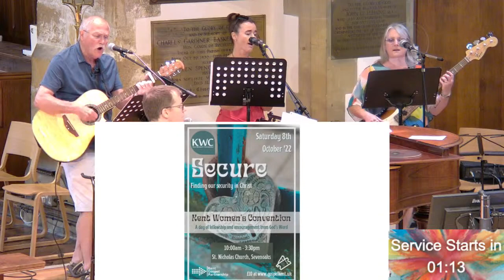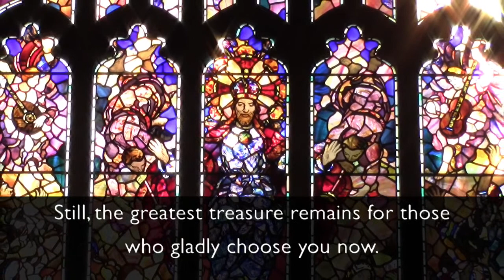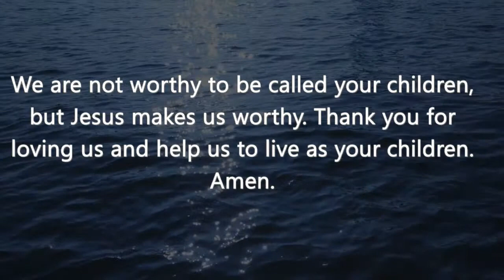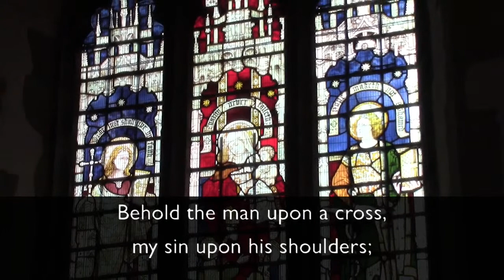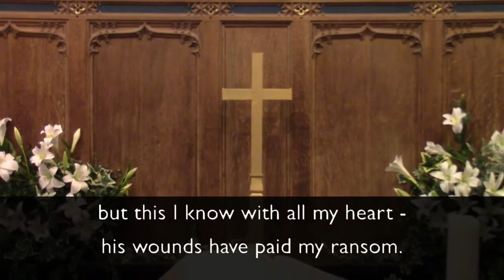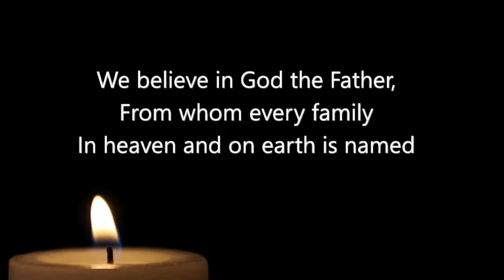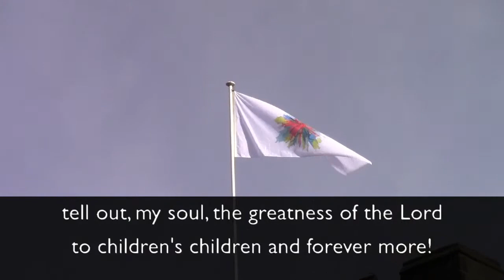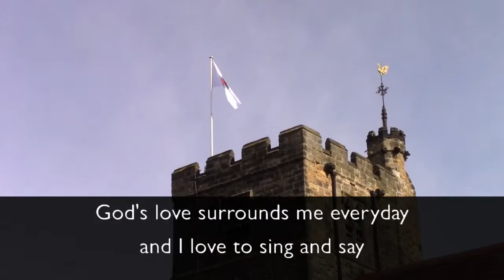Parish Wide Holiday Club | Morning Service | 17th July 2022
Welcome to our morning Service . This morning's service is led by Andy Page, and Rev'd Ben Thorndike preaches from Luke 15: 25-32.